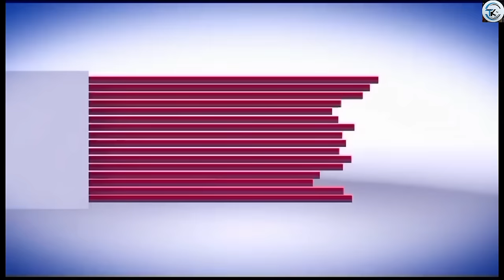If You Are A Môther And You Wâtch This Vidêo Pleâsé be A Röle Môdel Môther plêâse 💔💔😭😭🙏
God of Love